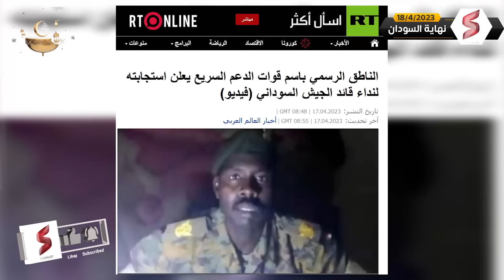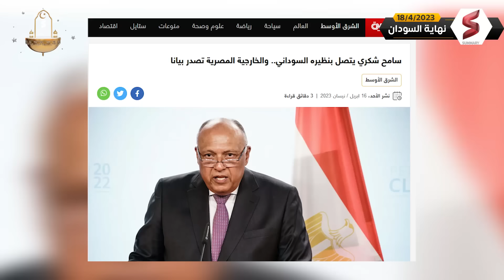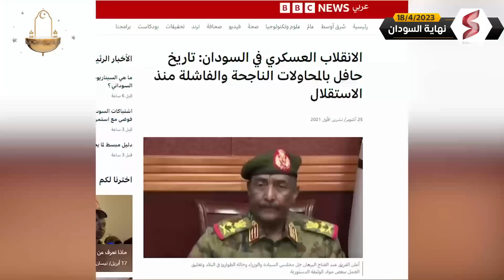قوات الدعم السريع تهدد مصر !! و الجيش السوداني يبدأ استعادة السيطرة على السودان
شركة بترهاوس للتطوير العقاري تقدم عروض لمواجهة التضخم و حماية اموالك👇
سجل الأن علي الموقع و احصل علي تذكرة مجانية لزيارة وحدتك في منتجع ڤيدالا.

هل اصبحت  السودان الآن تهدد مصر, و تحديدا قوات الدعم السريع تهدد مصر ؟ بعد ما صدر عنها بأن مصر قصفت قوات الدعم السريع في ميناء بورت سودان  ؟

تعود هذه الحلقة من قناة سمري إلى اخر أخبار السودان . حيث تستمر حالة الاقتتال في عدة ولايات ومدن في السودان بين قوات  الدعم السريع بقيادة محمد حمدان حميدتي والجيش السوداني تحت قيادة عبد الفتاح البرهان

 ومع استمرار الاشتباكات، تستمر مقاطع الفيديو التي يصدرها  قوات  الدعم السريع بقيادة محمد حمدان حميدتي والجيش السوداني تحت قيادة عبد الفتاح البرهان
 حول الانتصارات التي يحققها كل طرف من قوت الدعم السريع أو الجيش السوداني ، وسط تعذر التحقق من كثير منها.

 كما شهدت الساعات الماضية انشقاقات عديدة في صفوف قوات الدعم السريع، حيث أعلن رئيس الاستخبارات العسكرية في الدعم السريع عودته إلى صفوف القوات المسلحة السودانية أو الجيش السوداني ، وهو الأمر الذي تكرر مع الناطق باسم الدعم السريع الذي قال إنه أنهى انتدابه إلى قوات الدعم السريع وعاد مقاتلًا في صفوف الجيش النظامي.

من جهة أخرى، تعرض الحلقة تاريخ الانقلابات في السودان الذي يعد بلدًا موبوءًا بها مثل ثورة السودان التي تحدث الان و الحرب الاهلية . وتطرح الحلقة في النهاية سؤالًا كبيرًا: إلى من سيلتحق حميدتي؟.. بالناجحين أم الفاشلين في طابور الانقلابيين الطويل في الخرطوم عاصمة السودان ؟

اعرف الاجابة في حلقة هامة نستعرض فيها آخر ما جاء في اخبار السودان و علاقة مصر و السودان و مستجدات الاحداث بين مصر و السودان  خاصة بعد اتهام السودان لـ مصر بقصف قوات الدعم السريع في ميناء بورت سودان
هل فعلا قامت مصر بقصف قوات الدعم السريع مثل ما صدر عن قوات الدعم السريع نفسها ؟

و التي تحدثنا عنها ففي حلقة سابقة  عن  آخر الأخبار المتعلقة بالالحرب الاهلية  في السودان بين قوات الدعم السريع في السودان بقيادة محمد حمدان
 دقلو العروف بـ حميدتي والجيش السوداني تحت إمرة عبد الفتاح البرهان. حيث تشير إلى البيان الذي أصدرته قيادة الدعم السريع في السودان حول تعرض مقارها لقصف من جانب مقاتلات وصفتها بالأجنبية، الأمر الذي يرجح تعرضها لقصف الطيران المصري التابع لـ الجيش المصري المتواجد في قاعدة برنيس القريبة على ساحل البحر الأحمر.

👁  قناة  سامري “ summary  “ مصرية خاصة مهتمة بالشأن العالمى والعربى وما تنقله الصحف العالمية والعربية عن مصر.